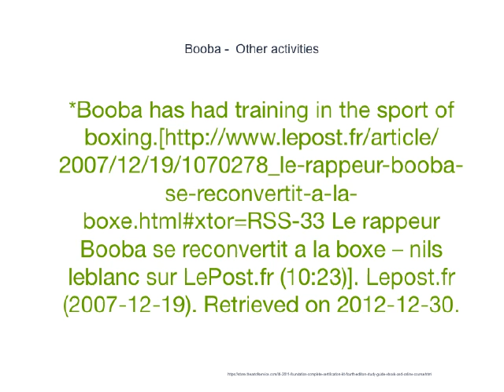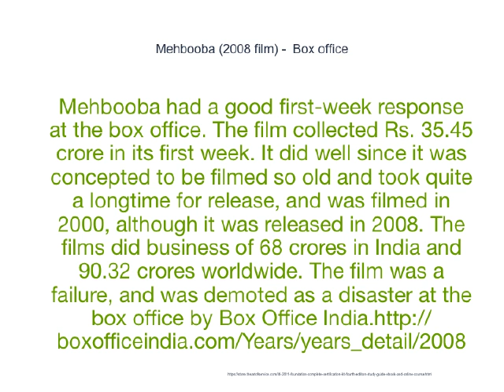Takes A Fresh Look At OOBA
After the Sox were sold in 1981 by Bill Veeck to an ownership group headed by Jerry Reinsdorf and Eddie Einhorn, the new owners, who were eager to draw on the 1970s popularity of such mascots as The San Diego Chicken, hired the design firm responsible for creating the Phillie Phanatic to create a new mascot for the Sox.